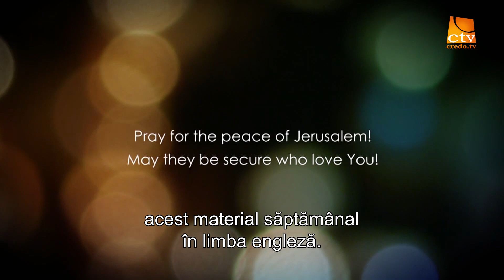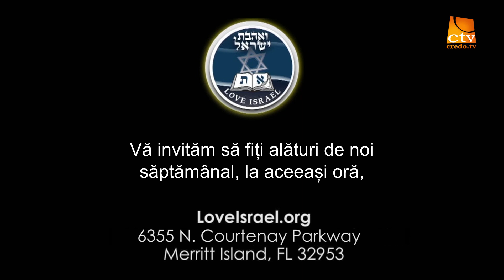298. Love Israel - Romani, Cap. 1 (3)